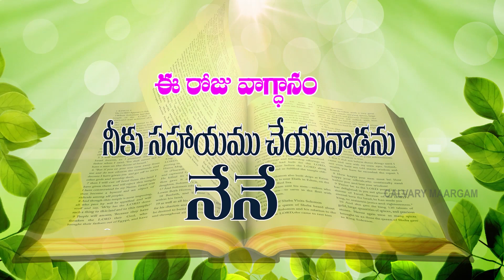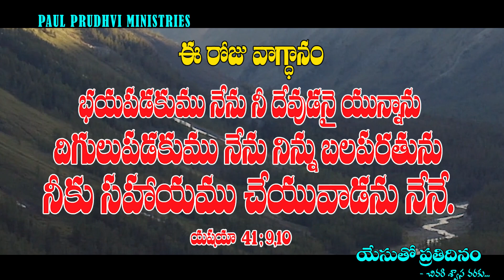యేసుతోప్రతిదినం ఈరోజువాగ్దానం@26-04-2023 calvarymaargam # the gospel according to jesus christ